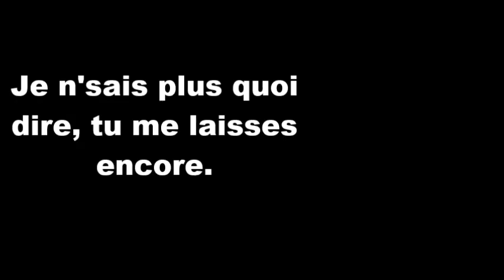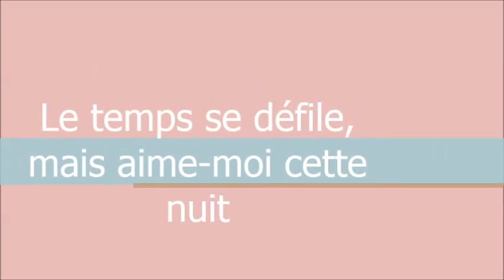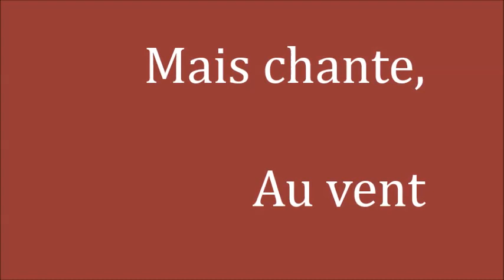Le vent et la rivière - Jean-Marc Couture et Andrée-Anne Leclerc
*Très bonne version*
Voici les paroles et la musique de la chanson du nouvel album de Jean-Marc Couture, interprêté par lui et Andrée-Anne Leclerc.